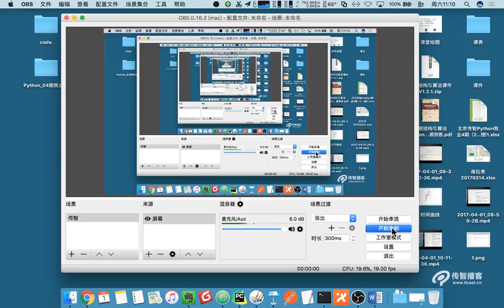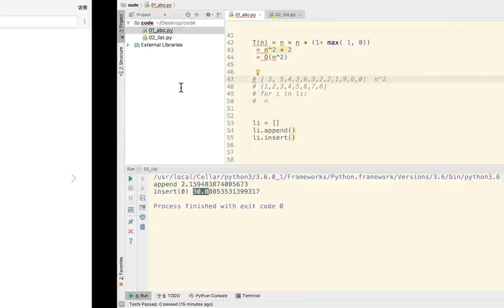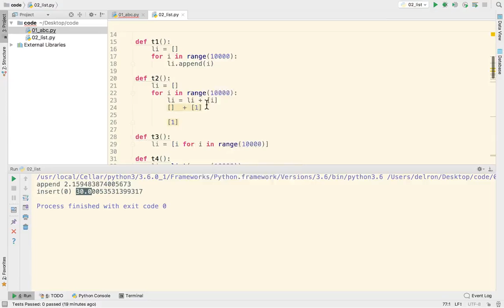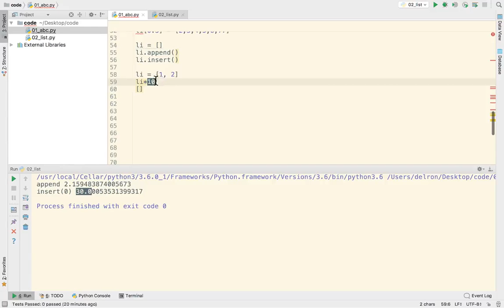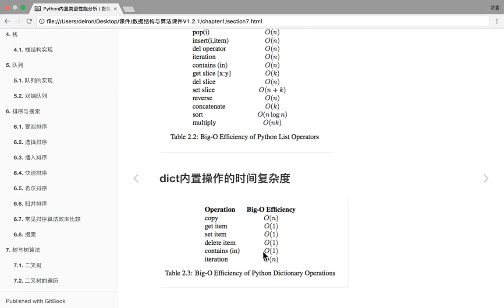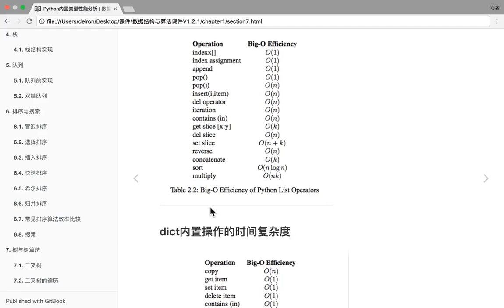24 数据结构和算法丨01 数据结构和算法基础丨07 Python列表与字典操作的时间复杂度